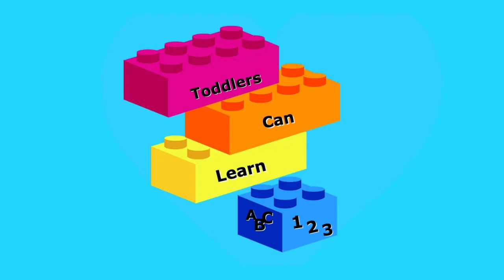Learning Numbers and The Letter H along with Things That Start with H (Part 2)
This video is about learning numbers and the letter H along with things that start with H, Part 2. This is a fun and great learning video for kids. Please enjoy.